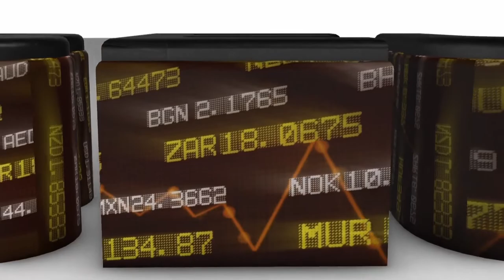Beurs Inside - Roland Koopman interviewt Jeroen Dijsselbloem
Beurs Inside is vandaag de hele dag aanwezig op het 'Grip op je Vermogen'- evenement in het World Forum in de Den Haag. Roland Koopman spreekt met bijzondere gasten, waaronder oud-minister Jeroen Dijsselbloem, over de financiële toekomst.